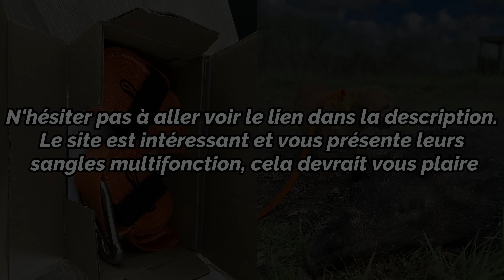BATTUE AUX SANGLIERS - Marais - ALEXIS CHASSE